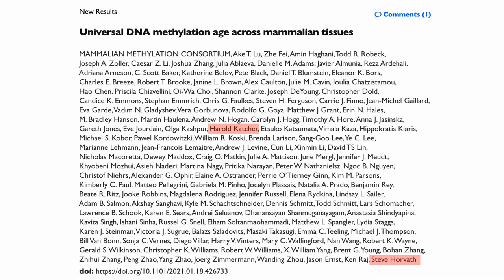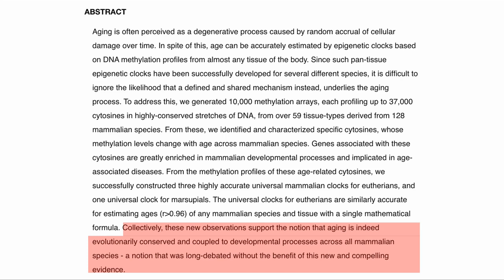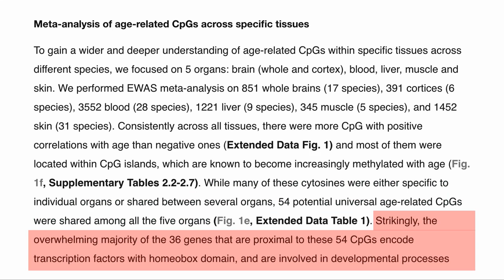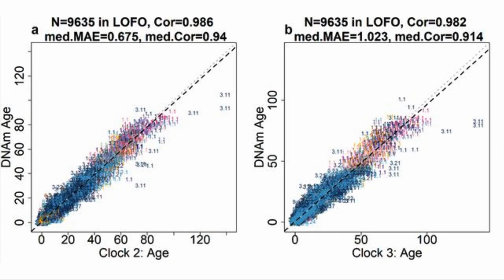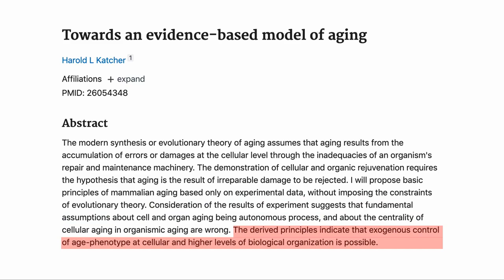Aging is Programmed!? - Dr. Steve Horvath's Pan-Mammalian Clock Study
We look at a recent study preprint published on BioXriv where Dr. Horvath and a team of others created four clocks which work for 125 species of mammals. Showing that the aging process is conserved across mammals and seems to work in a regulated fashion. This would point to the process of aging also being a programmed process rather than the accumulation of damage in cells. In this video we take a look at the paper.

Our Supplement list.
NMN Pro 300 Enhanced Absorption Capsule – ProHealth
NMN Lozenges 250mg - X 4 ProHealth
Pro Powder (15 Grams) – ProHealth
100% Trans-Resveratrol 1000 mg ProHealth

In an earlier video I mentioned that we got our DNA tested We used a company called Circle based in HK but serve widewide, which has given our listeners a 30% DISCOUNT through the above link.
EQUIPMENTS FITINDEX Bluetooth Body Fat Scale, Weight, Body Fat%, Muscle Mass, visceral Fat, Body Age
BOOKS Lifespan Book – Dr. David Sinclair